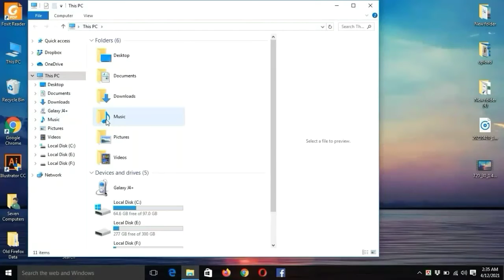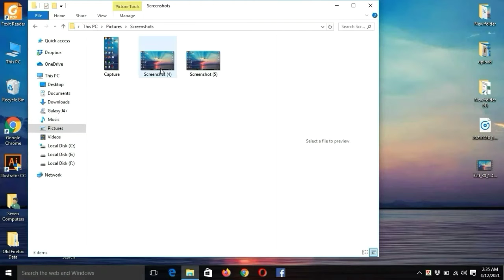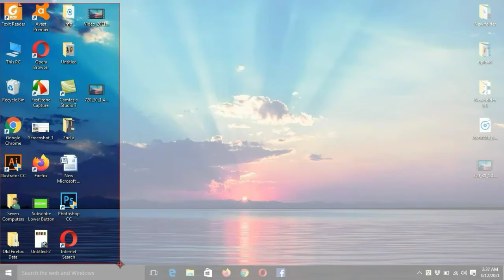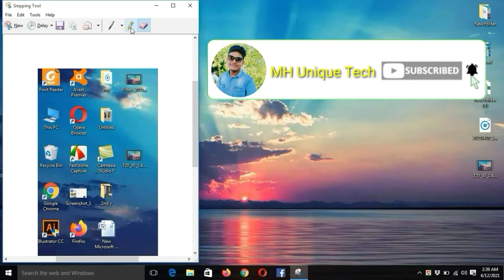Screenshot | স্ক্রিনশট | sniping | How To Take a Screenshot On Desktop & Laptop Computer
কিভাবে স্ক্রিন শট নিতে হয় ল্যাপটপ বা কম্পিউটারে

Laptop tips